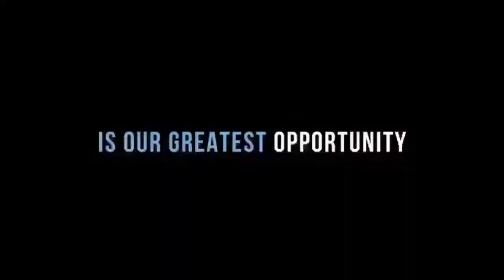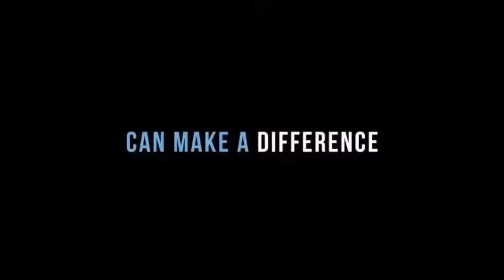Earth Day Replay: Climate Solutions 101 LIVE Digital Launch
This Earth Day, as we launch a podcast version of the six units of Climate Solutions 101 on Spotify, Apple Podcasts, Google Podcasts, and more, tune in for the rebroadcast of the Climate Solutions 101 LIVE Digital Launch, originally streamed on March 24th. Get the scoop on this new series from part of the team behind it, and walk away with a better idea of how YOU can make the most of the series.

Climate Solutions 101 is the world’s first educational effort focused solely on global solutions, and it's free, full of hope, and streaming now! As part of the Live Digital Launch, Project Drawdown's Executive Director Jon Foley and Director of Drawdown Learn Elizabeth Bagley had a conversation with host Matt Scott, Manager of Storytelling & Engagement.